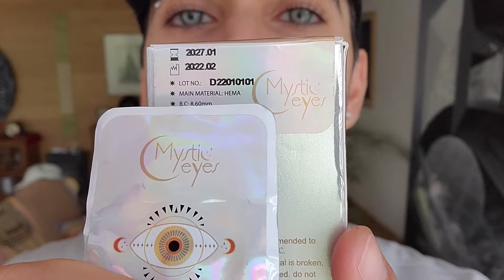Mysticeyes Magnificent Icy Volcano mysticeyes código de descuento moriseft 21° Matiné de Reseñas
Lentillas con un diseño con base en líneas grises, negras y amarillas para dar un cambio radical y llamativo al ojo, duración semestral.

Aprovecha mi código de descuento en tu compra: moriseft

A seguirnos cuidando y espero estén bien!!😘🤗🙂🌹